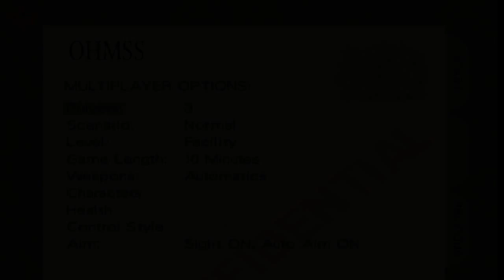GoldenEye 007 Multiplayer Ep2 "Rockets"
Wrongtown's GoldenEye 007 Multiplayer with Claw, Reilly and Davy Boshanks

One of my favourite games of all time and the multiplayer shooter than defined the genre etc etc. It's just an awesome game. I don't care how badly it's aged. I love it.

It is the one and only . . . GoldenEye 007 on N64!

In this episode we overcome some technical issues before engaging in a no-holds barred fight to the death. Rocket Launcher style! Oh yeah! Oh yeah!

Peace Out Kings!